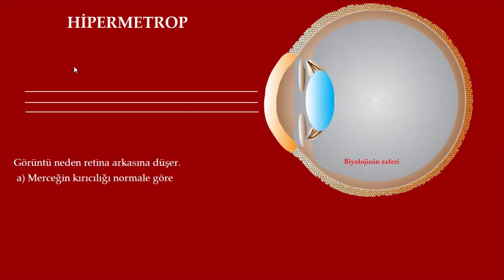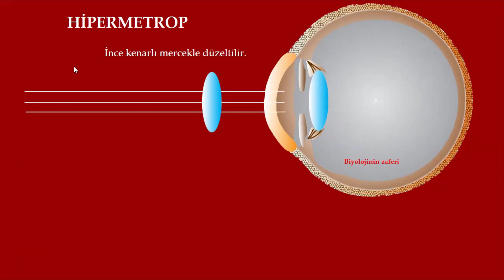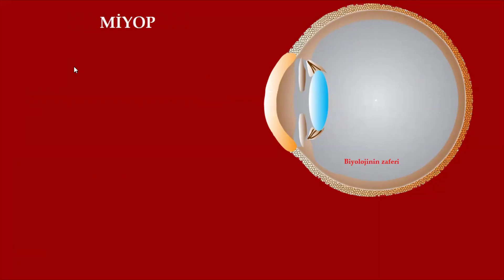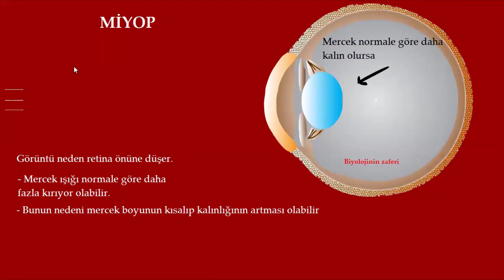MİYOPİC HYPEROPİA -MİYOP HİPERMETROP ANİMASYON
Göz kusurlarından olan miyop ve hipermetroba neden olan faktörler animasyonlu anlatım ile gösterilmeye çalışılmıştır.